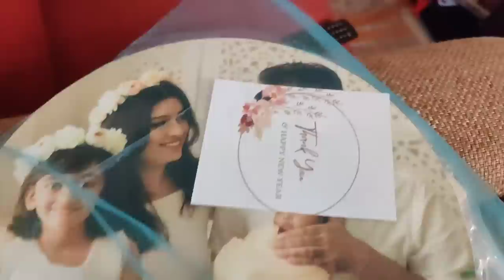🤱 Christmas ka Gifts Kya Kya mila? Baby Weaning/Food 🥣First Week kya kya khilaya? Last Vlog 2022🧑‍🎄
month7 Delivery ko 6 months ho gye! Life with our baby girl ?

Check out this Idea List on Amazon: Mom Store by Abha Jaiswal 👇
🌸Baby Weaning/ food essentials:
1. nutri blender
2. Nibbler and Feeder
3. food masher and nibbler (combo)
4. finger brush and food masher (combo)
5. formula 6m+ Similac advance
6. baby spout sipper avent

🌸 Cheeku ke Favourite products:
1. Baby Bedding:
2. Baby Nest/ Carry blanket:
3. Baby's All Bath & skin care products:
4. Baby's muslin Swaddle :
5. Baby's Ready made swaddle:
6. Baby Towel:
7. Baby Dry Sheet:
8. Baby Rai Pillow:
9. Baby bedding set:
10. Baby Bather:
11. Baby Crib:
12. Baby carry Cot:
13. Baby Cradle/Rocker:
14. Baby Stroller:
travel cabin stroller
travel cabin stroller+ rocker
15. Baby Bottles (newborn)
Baby bottles (1month)
16. Baby bottle sterilizer
17. Baby wash clothes
18: Baby bottle cleanser
19. Baby laundry detergent
20. Baby Cot mobile
21. Baby Nest
22. Diaper changing mat
23. Baby Nail trimmer
24. Baby Swaddle wrap
25. Baby Swaddle cloth
26. baby blanket
27. Baby burp cloth
28. Baby Muslin Blanket
29. Baby play gym
30. Baby diaper changing mat
31. Baby crawl mat
32. Baby Blanket
33. Baby play mat
crawling mat
34. Baby water cum rocker
🌸Baby Fashion:
1. Baby Turban cap:
2. Baby Bibs
3. Baby Jhabla romper
4. Baby Bodysuit 0-3m
5. Baby Cap , Mittens, Booties
6. Baby Wash clothes
7. Baby Shoes
8. Baby Slip/ Nappy
9. Baby Headband
10. Baby head bows
11. Baby monthly photoshoot onesie
🌸Baby Skin Care:
1. Baby Lotion & cream
2. Baby massage oil
3. Baby wash & Soap
4. Baby Hair oil
5. Baby Diaper & Rash cream
nb tape
rash cream
6. Baby Wipes
🌸Baby Health care:
2. vapour rub for cold

Watch now!!!